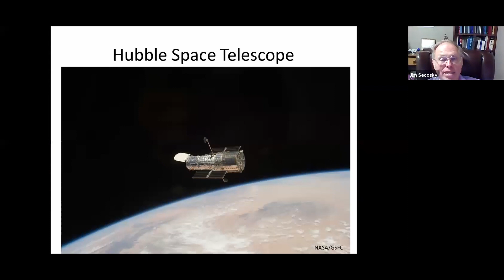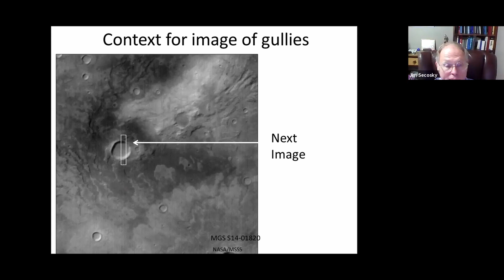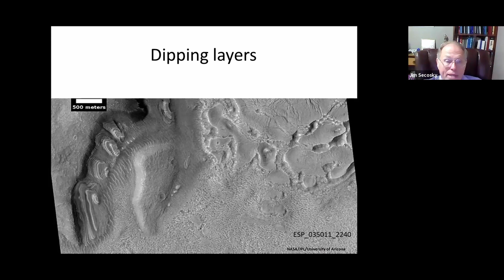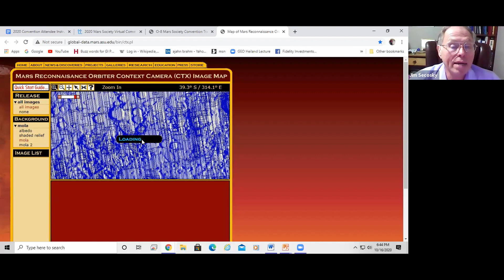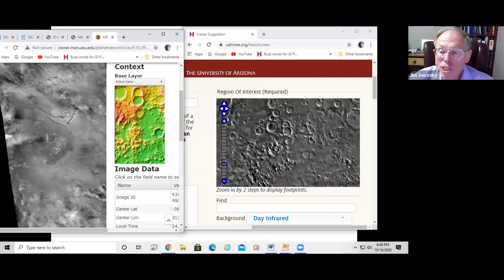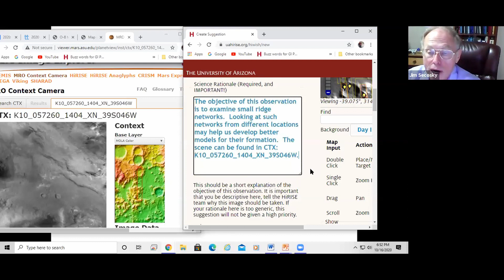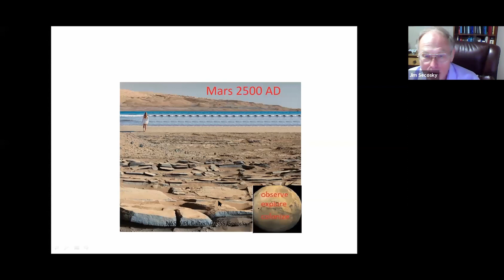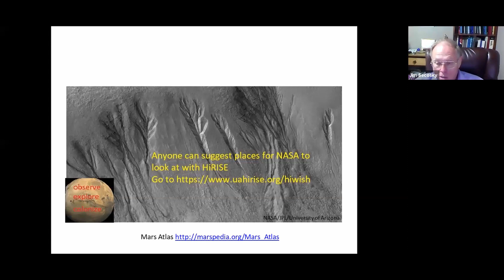How to Explore Mars without Leaving Your Chair - Jim Secosky - 23rd Annual Mars Society Convention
Session Track Code: O-8